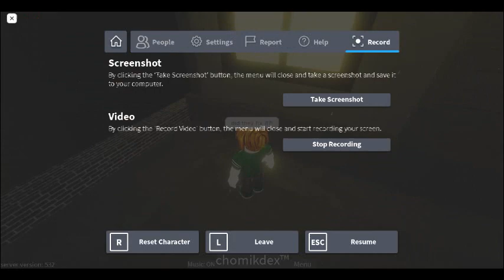How to get Darkness Devourer Chomik Part 1